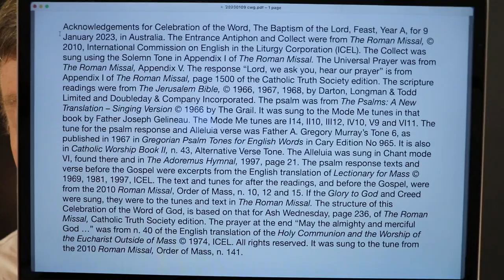Celebration of the Word, The Baptism of the Lord, Feast, Year A.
The Mass readings, of Monday 9 January 2023, were proclaimed and the Responsorial Psalm was sung in this Celebration of the Word of God, based on the structure in the Roman Missal, for Ash Wednesday. It had the Entrance Antiphon, Glory to God, Collect, readings as at Mass, Universal Prayer and a prayer at the end, "May the almighty and merciful God bless and protect us ...". Roman Rite in Australia.
For this Feast there is a choice of first reading. Acts 10:34-38 was selected, but another option is Isaiah 42:1-4.6-7.